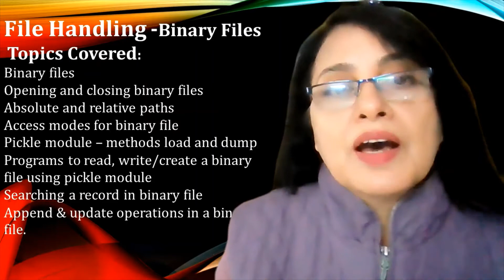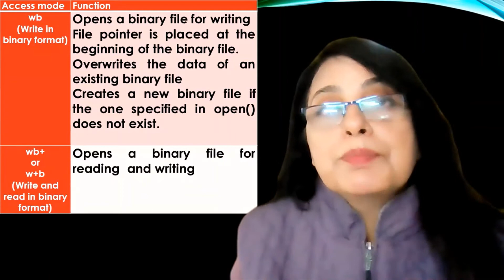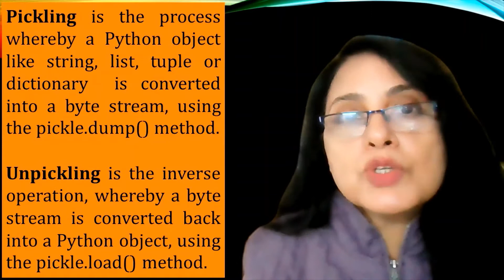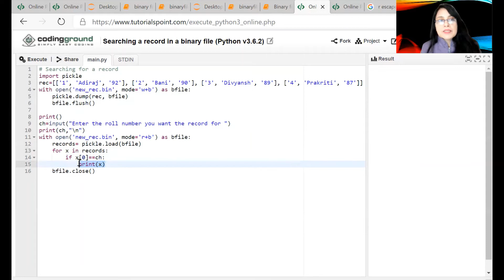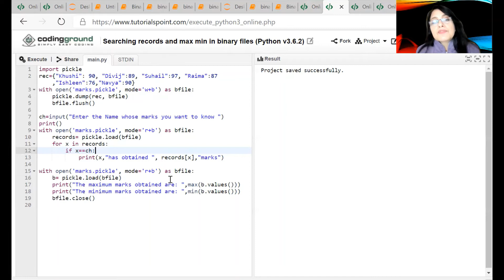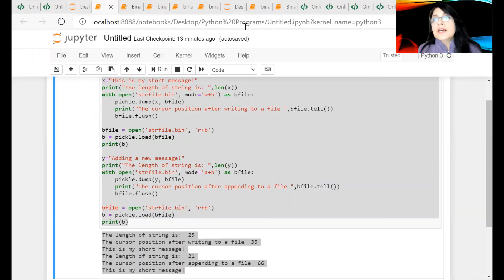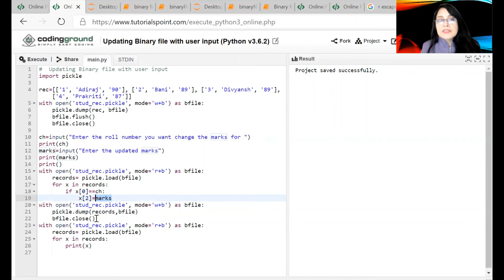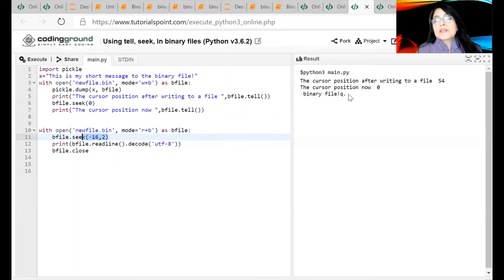Binary file handling in Python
(You need to click Stdin and give the input for these programs)
Creating a Binary file with user input
Searching a record and finding the max and min from a dictionary in a binary file
Using seek() and tell() methods in a binary file